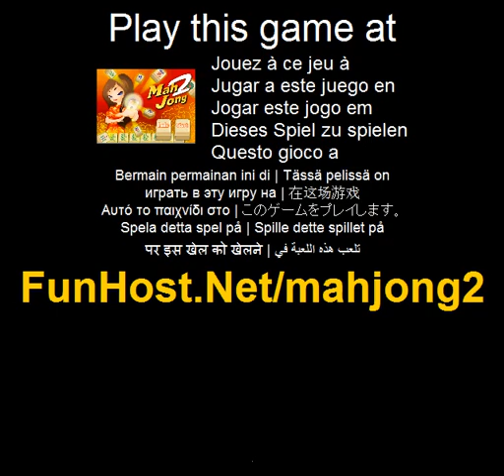Jouer à Mahjong2 - Jeu vidéo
à Il s'agit d'un jeu de mahjong traditionnel chinois. Un joueur gagne le round en créant une main de mahjong standard qui se compose d'un certain nombre de combinaisons, à savoir quatre variations de 13 tuiles cinq variations de 16 tuiles et une paire. Jouer Mahjong avec Kristina, Cindy, Victoria, gagner le match et sauvegarder votre score--Jouer à ce jeu vidéo à Ce jeu est répertorié dans les catégories : Mahjong Le jeu - www - Facebook - Twitter - YouTube